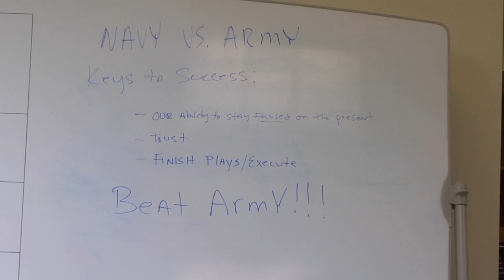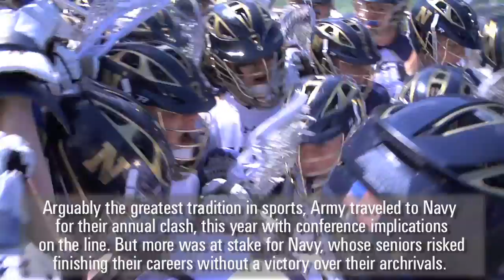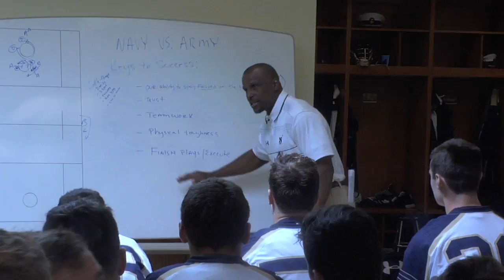Army vs. Navy - Inside the Rivalry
The annual Army v Navy game jumps off the calendar, but in a year where Navy looked to reassert itself as a conference power and break a long losing streak against the Cadets, the 2015 version stood out. Get an inside look at what might be the best tradition in sports.